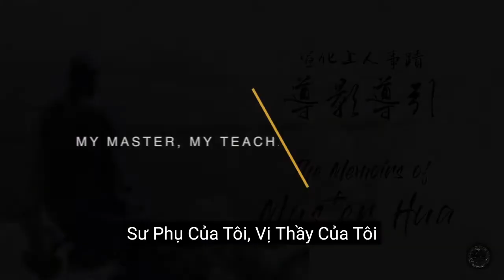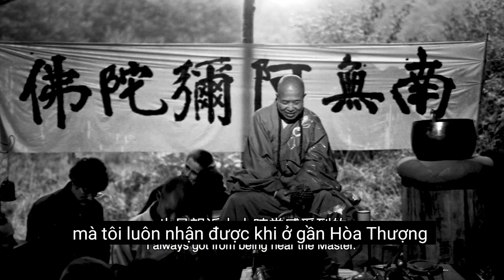Sư Phụ Của Tôi, Vị Thầy Của Tôi